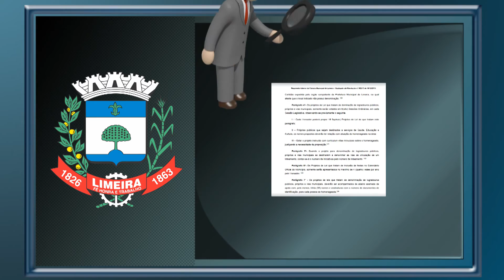Logradouros Públicos - 20/06/2016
Dentre as proposituras discutidas e aprovadas na Sessão Ordinária realizada em 20/06/2016, os vereadores denominaram vários logradouros públicos do município de Limeira.